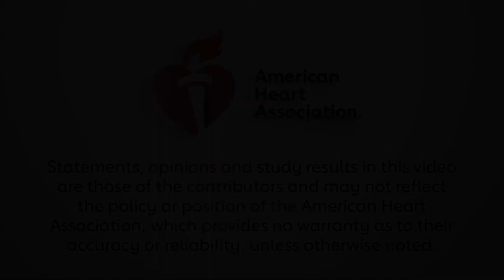EMPA-Kidney Results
Janani Rangaswami, MD interviews David Preiss, PhD about the results of EMPA-Kidney.